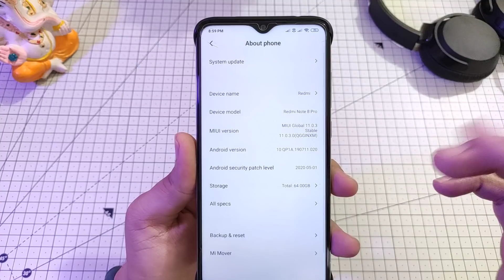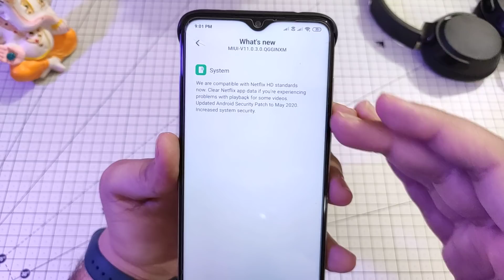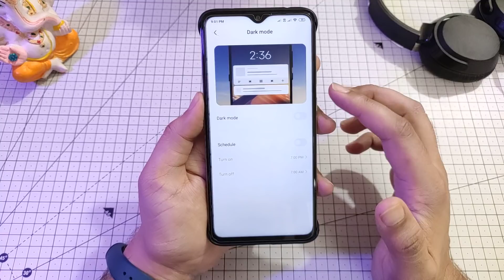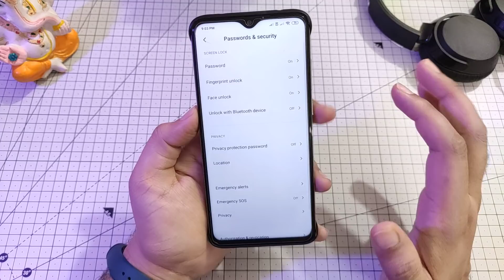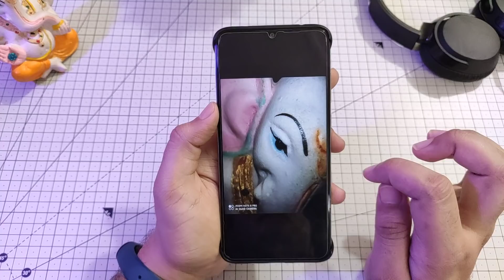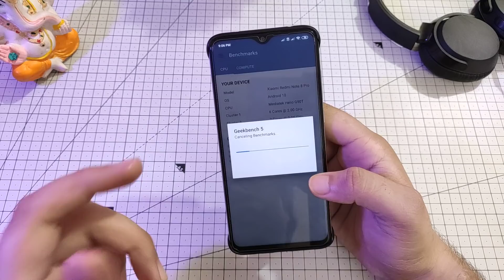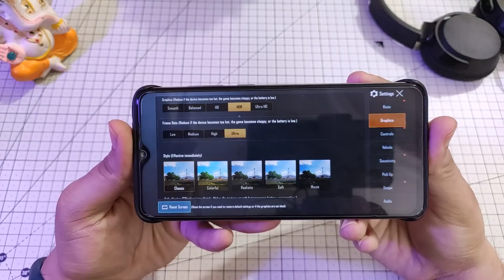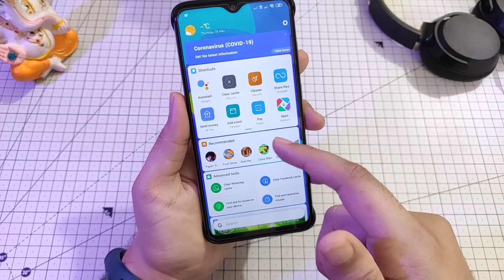Redmi Note 8 Pro Android 10 MIUI 11 India Stable Update | New Features? Bug Fixes? | MIUI 11.0.3.0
MIUI 11 Android 10 India Stable Update for Redmi Note 8 Pro, Redmi Note 8 Pro Android 10 MIUI 11 Stable Update,Redmi Note 8 Pro Android 10 India Stable Update,Whats New in MIUI 11 Android 10 Stable Update?,Make Sure to Like and Share